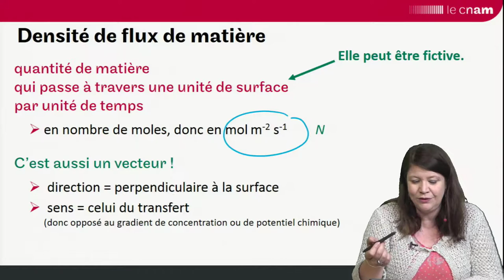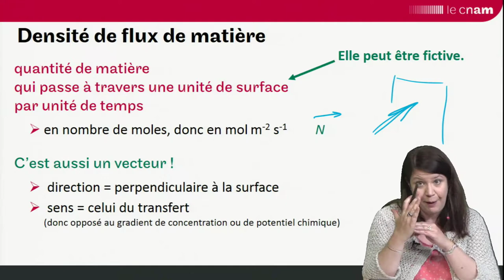Transferts de matière : densité de flux de matière